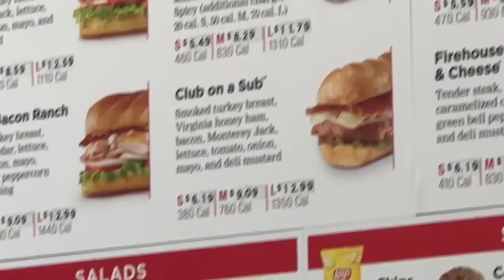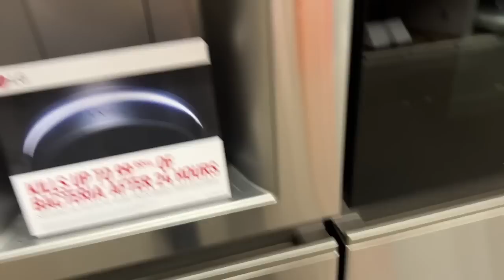Target Shopping Adventures - Last Minute Christmas Shopping + GOOD NEWS!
What are your fave holiday foods and treats?

Lip gloss
Lash serum

Our equipment:
Vlog Camera
Canon Vlog Camera
Ring Light
Umbrella Lights

eleventhgorgeous
2710 Southside Drive

It doesn't cost you anything but supports us and our channel! We hope you find the links we've provided useful and love the products we share as much as we do. Thanks!